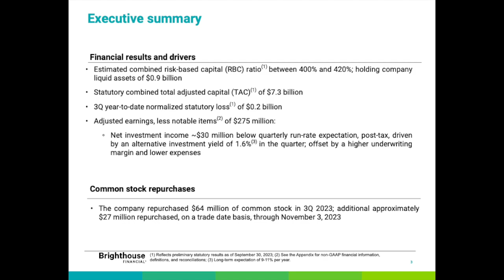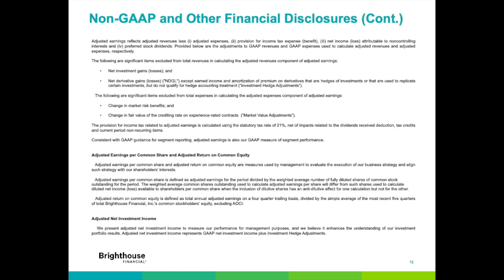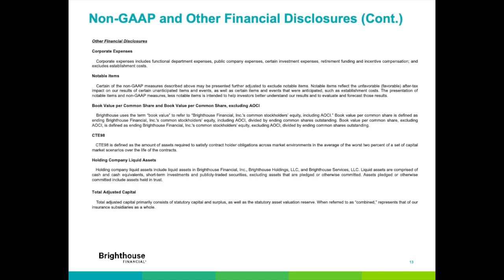Brighthouse Financial BHF Q3 2023 Earnings Call & Presentation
In this video, we dive into Brighthouse Financial's Q3 2023 earnings report which includes key financial metrics that indicate its growth potential and profitability. Join us as we show the numbers and provide valuable insights for informed decision-making.